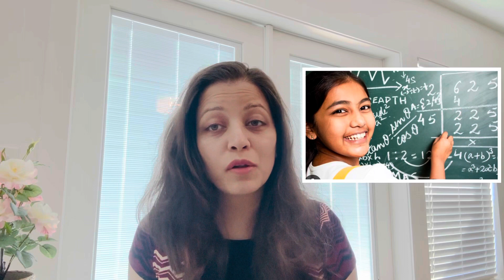Cultivating Wisdom: Unlocking the Beauty of 6 Words for Learning and Insight